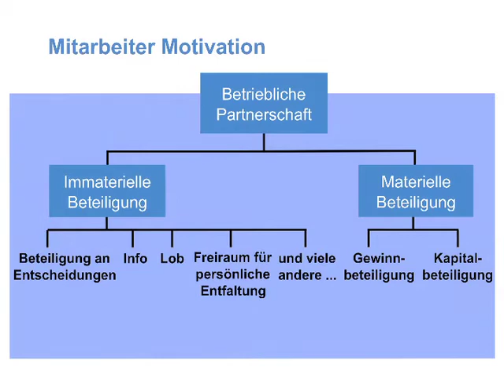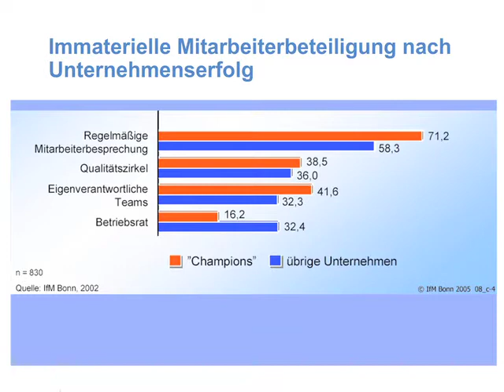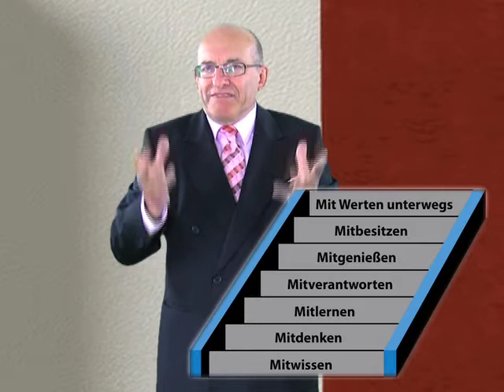Knoblauchs Welt entdecken: 33 Rosen -- Wie Sie Mitarbeiter zu Mitunternehmern entwickeln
Jeder Unternehmer wünscht sich motivierte Mitarbeiter. Die Frage ist nur, wie bekommt man solche Mitarbeiter? Wir bei tempus haben ein vielfach prämiertes Motivationskonzept mit dem Namen „33 Rosen" entwickelt. Lassen Sie uns gemeinsam anschauen, wie dieses Modell funktioniert.